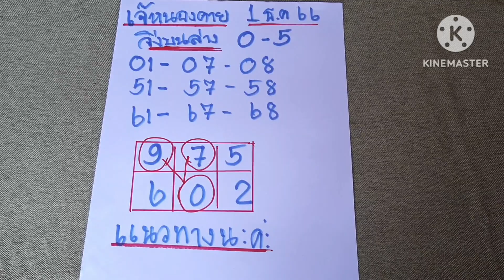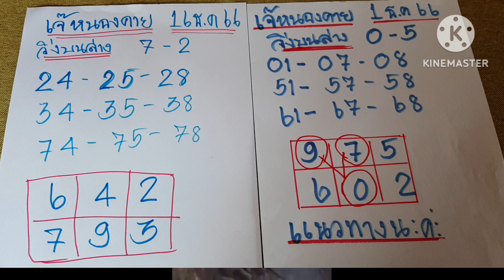เจ๊หนองคาย ตัวเลขบอกบุญ ปล่อยมาแล้ว จับตาเลขในตาราง 3 ตัวแตก 097 งวด 16 ธ.ค 66